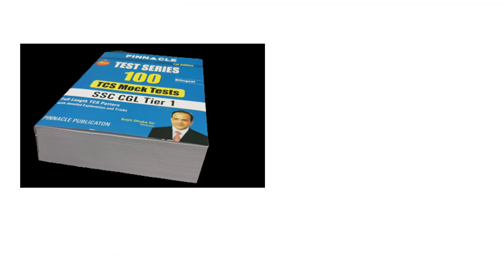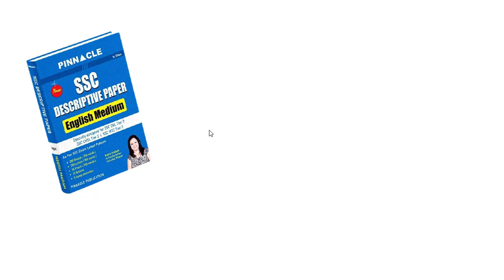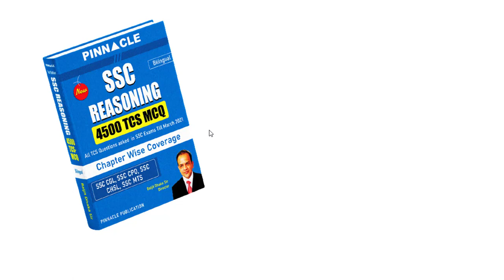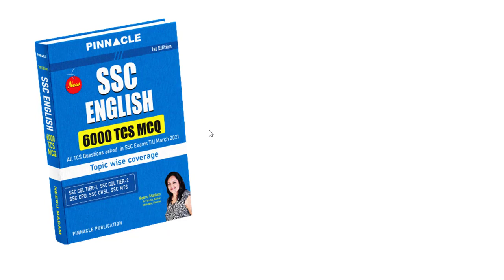Pinnacle publications books 20-60% discount I special discount for today